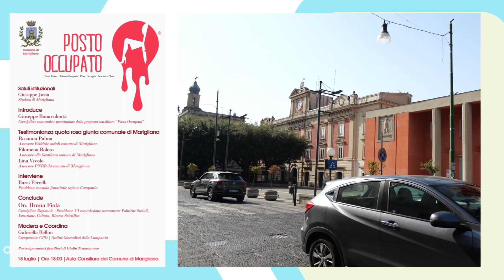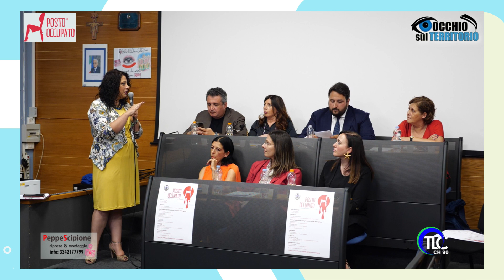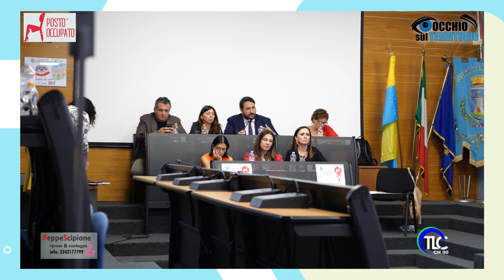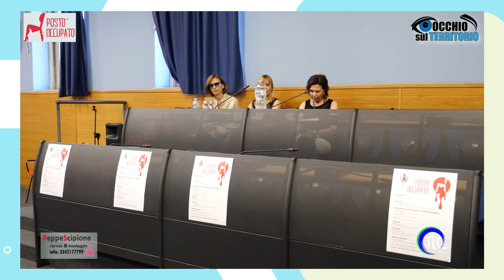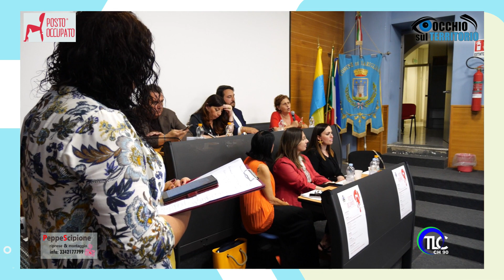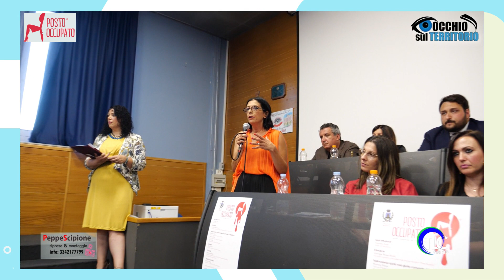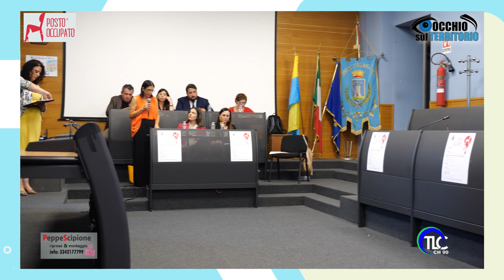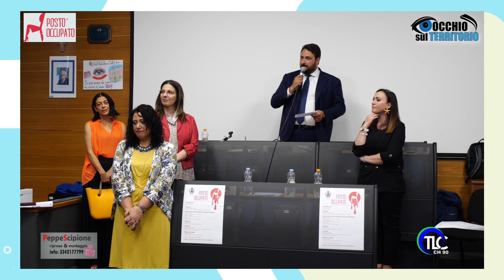Speciale Occhio sul Territorio - Marigliano POSTO OCCUPATO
Posto Occupato presentato nella sua proposta consiliare dal Consigliere Comunale Giuseppe Bonavolontà, è un gesto concreto dedicato alle vittime di femminicidio.